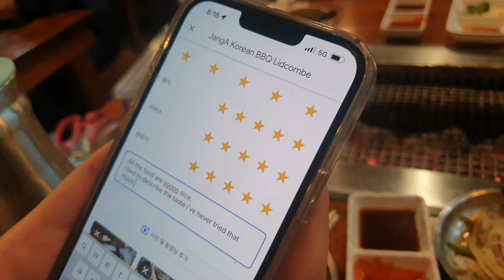시드니 맛집투어 자이언트 장어 (떴다장어편 in Lidcombe Sydney Australia 🇦🇺)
JangA Korean BBQ Lidcombe

장어가 이렇게 맛있는 줄 모르고 살았네요~^^
찐으로 맛나네요. 장어를 그렇게 좋아했던 메뉴가 아니었는데 이제 좋아하게 되었어요.💞
아... 벌써 또 먹고 싶어지네요~

자율구독료 : 농협 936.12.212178 송수은